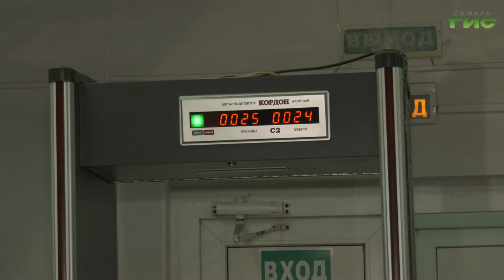Проработать систему безопасности в самарских школах — такую задачу поставил Дмитрий Азаров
Провести учения по мерам оперативного реагирования на угрозы и завершить техническое оснащение образовательных объектов для безопасности детей. Такие задачи поставил губернатор Дмирий Азаров на заседании антитеррористической комиссии. Мария Левина расскажет детали.